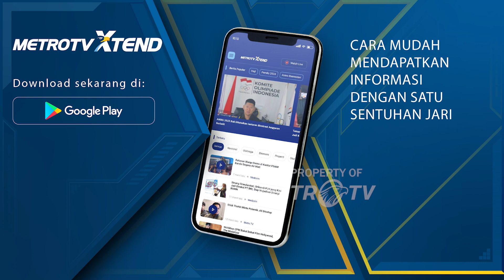BREAKING NEWS - Megawati Ajak Masyarakat Tegakkan Demokrasi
MetroTV, Ketua Umum PDI Perjuangan, Megawati Soekarno Putri akan memberikan pidato menyikapi politik Tanah Air pada Minggu, 12/11/2023. Megawati menyampaikan pidatonya dengan tema 'Suara Hati Nurani'